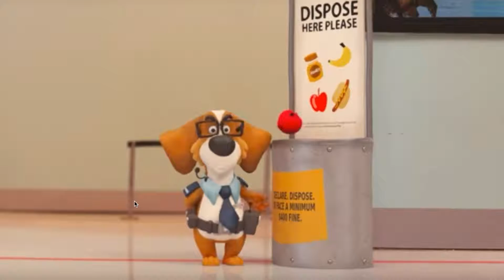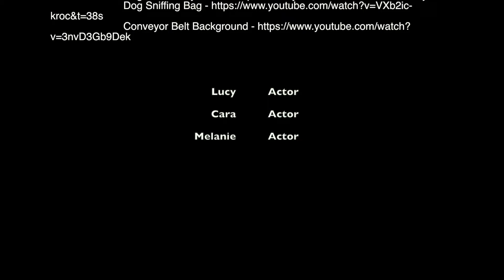Biosecurity Unit of Inquiry Mel, Lucy and Cara